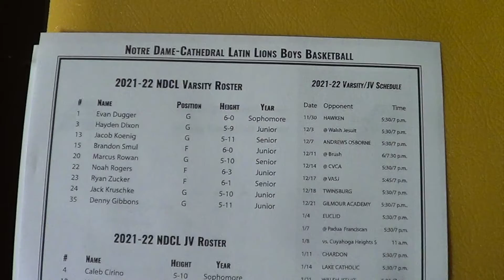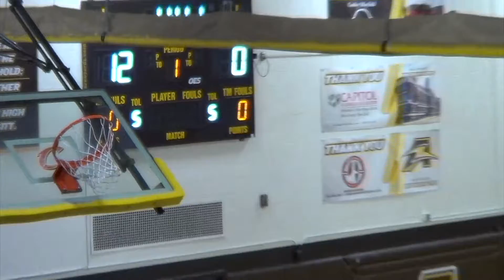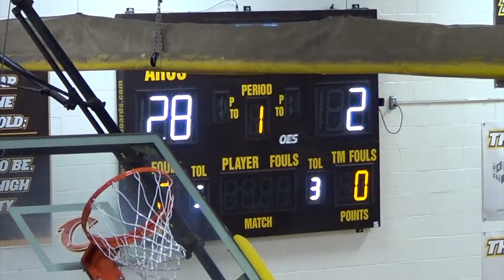NDCL vs Brush 2021